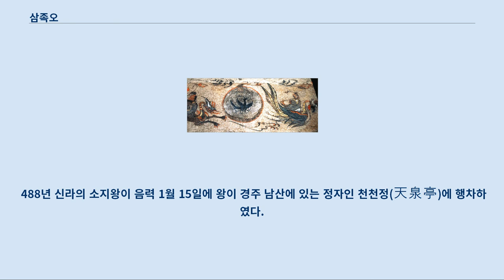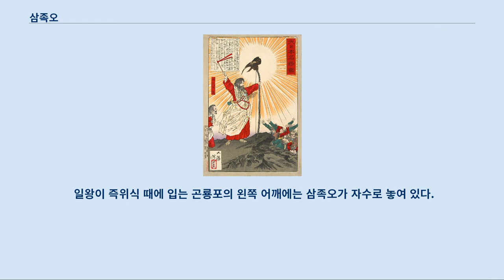삼족오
세발까마귀는 여기로 연결됩니다.
 음악 그룹에 대해서는 세발까마귀 (음악 그룹) 문서를 참조하십시오. 한나라 벽화에 그려진 삼족오 (오른쪽) 고구려 고분 벽화에 그려진 삼족오 (가운데) 삼족오(三足烏) 또는 세발까마귀는 고대 동아시아 지역에서 태양 속에 산다고 여겨졌던 전설의 새이다.
 해를 상징하는 원 안에 그려지며, 종종 달에서 산다고 여겨졌던 원 안의 두꺼비에 대응된다.
 삼족오는 신석기 시대 중국의 양사오 문화, 한국의 고구려 고분 벽화, 일본의 건국 신화 등 동아시아 고대 문화에서 자주 등장한다.
 '삼족오'는 3개의 다리가 달려있는 까마귀를 의미한다.
 그 이유를 들자면 여러 가지가 있는데, 태양이 양(陽)이고, 3이 양수(陽數)이므로 자연스레 태양에 사는 까마귀의 발도 3개라고 여겼기 때문이라고도 하고, 삼신일체사상(三神一體思想), 즉 천(天)·지(地)·인(人)을 의미하는 것으로 해석하는 경우도 있다.
 또 고조선 시대의 제기로 사용된 삼족정(三足鼎)과 연관시켜 ‘세 발’이 천계의 사자(使者), 군주, 천제(天帝)를 상징하는 것으로 분석하기도 한다.
 삼족오의 발은 조류의 발톱이 아니라 낙타나 말 같은 포유류의 발굽 형태를 보이고 있다.
 삼족오 문양이 처음 등장한 것은 신석기 시대인 기원전 5천 년에서 3천 년 사이에 중국 황하 중류에 존재했던 양사오 문화이다.
 농경문화를 바탕으로 한 양사오 문화 유적지에서 발굴된 수천 점의 토기에서 태양을 상징하는 삼족오 문양이 발굴되었다.
 상나라의 수도인 은허(殷墟) 후가장(侯家莊) 1004호 묘에서 발굴된 청동제 사각형 솥에도 삼족오 문양이 발견되었다.
 또한 랴오닝 성 차우양 지구 원태자 벽화묘에도 삼족오 문양이 있다.
 중국에서 삼족오라는 말이 처음 등장한 것은 전한 시대 때의 것으로 추정되는 「춘추원명포(春秋元命苞)」와 「산해경(山海經)」이다.
 이에 대해서 장형(78~139)의 「영헌(靈憲)」에서는 홀수는 양이니 다리가 3개인 새가 태양에 있고 짝수는 음이니 다리가 4개인 토끼가 달에 있다고 풀이하였다.
(“日者，陽精之宗.積而成烏，象烏而有三趾.陽之類，其數奇.月者，陰精之宗.積而成獸，象兔.陰之類，其數耦.”) 고구려의 삼족오 한국에서는 씨름무덤(각저총), 쌍영총, 천왕지신총 등 고구려의 고분 벽화에 삼족오가 많이 그려져 있다.
 「삼국유사」의 기이편(紀異扁)에는 소지왕 10년 때에 까마귀가 나타나 사람에게 해야할 일이나 일어날 일을 미리 알려주는 영험한 존재로 등장한다.
 일본의 기원과 관련이 깊은 신라의 연오랑과 세오녀 전설에서도 삼족오가 등장하는데, 연오랑(燕烏郞)과 세오녀(細烏女)의 이름을 자세히 살펴보면 둘 다 이름에 까마귀 오(烏)자가 붙는 것을 알 수 있다.
 이것은 당시 사람들이 까마귀를 빛의 상징으로 보았다는 점을 알려주는 것이다.
 고려 시대에는 의천의 가사에서 보이며, 조선 시대에는 일부 묘석에 삼족오가 새겨져 있다.
 한국의 삼족오는 중국과 일본의 삼족오와는 달리 머리에 공작처럼 둥글게 말린 벼슬이 달려 있다는 점에서 그 외형에서 확실한 차이점이 있다.
 벼슬은 국가통치조직에서 나랏일을 담당하는 직위나 직무를 상징한다.
 약식의 유래는 고려시대 후기 때 승려 일연이 1281년에 쓴 삼국유사 사금갑(射琴匣)조에 기록되어 있다.
 488년 신라의 소지왕이 음력 1월 15일에 왕이 경주 남산에 있는 정자인 천천정(天泉亭)에 행차하였다.
 이때에 까마귀가 날아와 왕이 신하들에 의해서 살해당할 위기에 처했다는 것을 알려주었다.
 그 덕분에 왕은 역모를 꾀하려던 신하와 궁주(宮主)를 활로 쏘아 죽여서 위기를 모면하였다.
 이때부터 정월 대보름을 오기일(烏忌日)로 정하여, 까마귀를 기념하여 찰밥을 지어 제사지냈으며, 약식은 여기서 비롯되었다고 한다.
 일부 학자들 및 재야사학에서는 삼족오의 기원이 한민족에서 비롯된 것이라 주장하기도 한다.
 진무 천황의 활...